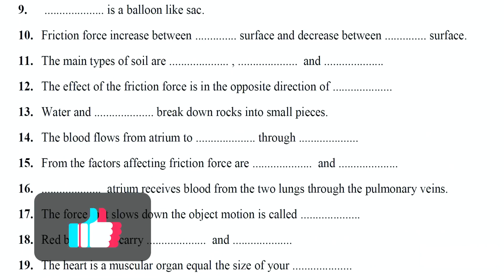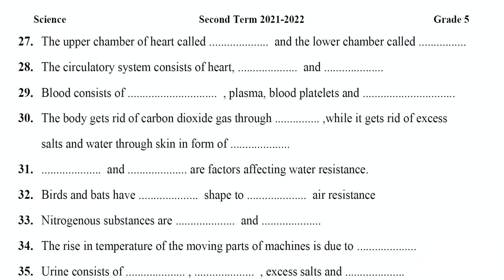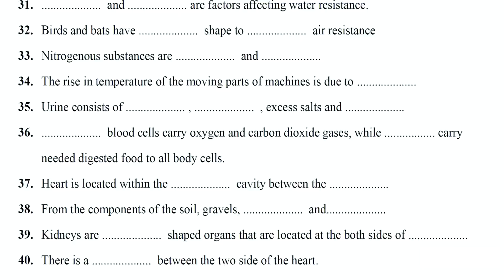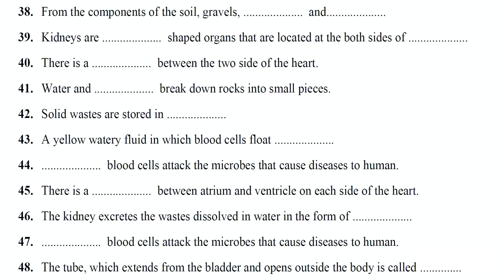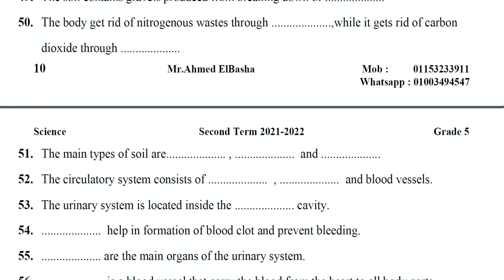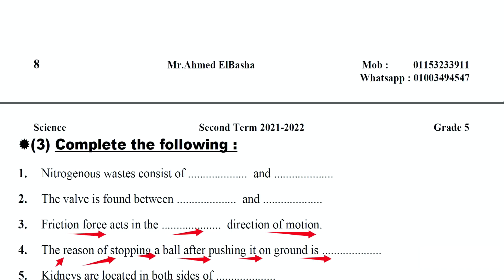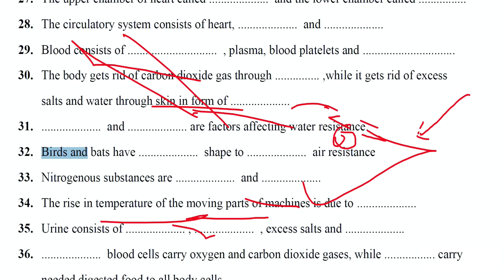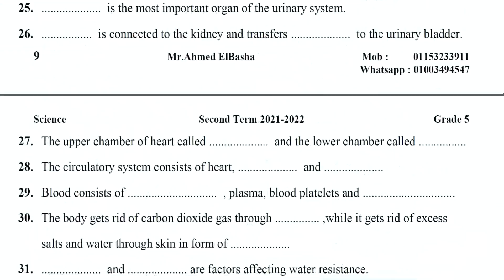Science | Grade.5 | Final Revision | Second term 2022 | Part (3) | Complete the following